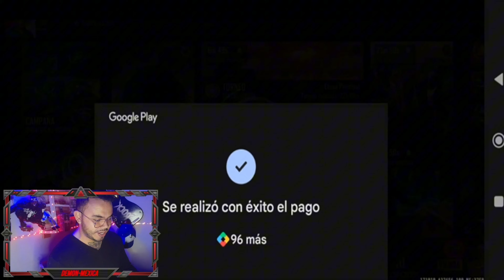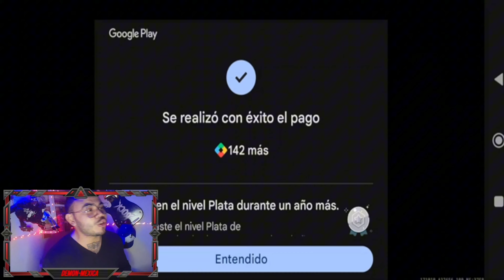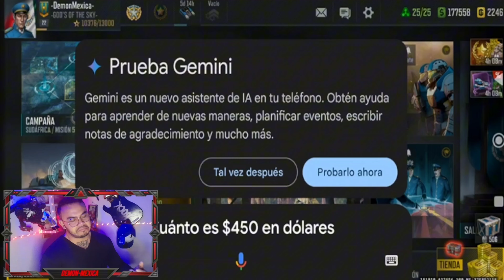EH COMPRADO A PSIÓN 🔥 SIRVE???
⭐⭐⭐SE MI RECLUTA Y GOZA DE GRANDES BENEFICIOS ⭐⭐⭐ 🔥DESCARGA AQUI 👇🏻

Hola que tal Amigos !!! Tenemos nuevo torneo ,aquí te dejo una guía 100% completa para que ganes GO GO GOOO 🔥
⭐REGISTRO DE VUELO⭐

hQHKqnvDyWe52U6JpfGPLtKuBgP